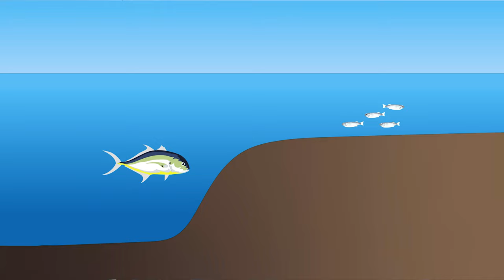Jacks Are Wild | Myakka River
Adapt. That's what i should've done days and days before this, when i refused to admit the snook and redfish just weren't around the mangroves i was relentlessly pounding. Jacks. I knew they were around as i'd caught a handful of 5+ lb fish over the couple of weeks i was fishing.  And it took me until the final day of my trip to suck it up and go for the jacks exclusively. This is that session.  And with less then one hour of fishing time left in my trip i hook into a memorable fish.